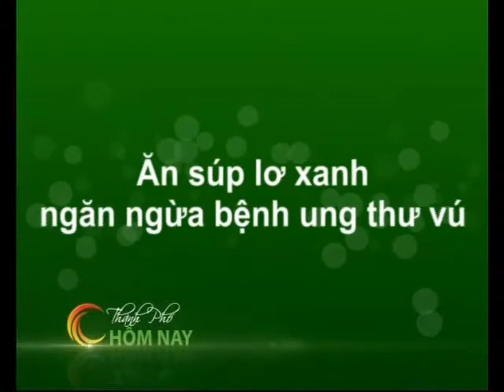Sống Khỏe - Thành Phố Hôm Nay [HTV9 - 21.12.2012]